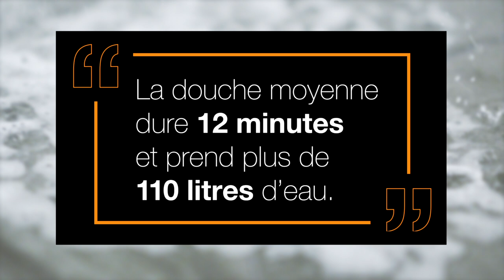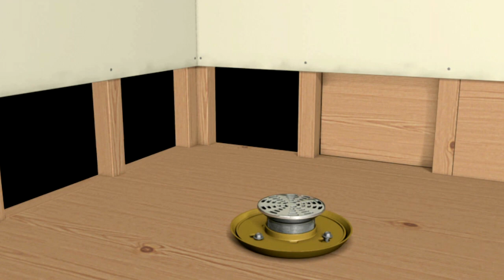Le système de douche étanche Schluter®-Systems versus le sytème traditionnel.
Les douches, les douches vapeur et les contours de baignoire carrelés ajoutent élégance et valeur à votre propriété.   Une salle de bain carrelée installée avec un système d’étanchéité fiable offre une solution esthétique et pratique pour de nombreuses années.

Il y a deux grands types de construction de douche.
Le système de douche traditionnel, dit le système à entrée et sortie d’eau, et le système étanche collé.

Afin de contrer les multiples défis posés par l’installation du système traditionnel d’entrée et de sortie d’eau,  Schluter®-Systems offre un système de douche appelé Schluter®-Shower System.

Ce système est un ensemble de produits intégré qui permet d’obtenir une installation hermétique.

Visionnez cette video pour comprendre le processus d’imperméabilisation des deux systèmes et de mieux saisir comment le système de douche de Schluter®-System permet de prévenir les fuites d’eau, l’efflorescence et l’apparition de moisissures tout en réduisant grandement son temps d’installation. L’installation d’une douche, d’une douche vapeur ou d’un contour de baignoire n’aura jamais été aussi facille!

Visitez notre site web pour obtenir gratuitement le manuel d’installation du Système de douche Schluter.

Voici d’autres liens utiles

Pour toutes questions à propos de cette vidéo et l'installation des produits Schluter®-Systems Communiquez avec notre service à la clientèle:
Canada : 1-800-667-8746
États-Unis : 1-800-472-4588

Auteurs et licences musicales
MikaelManvelyanMusic
Licensee: Schluter Systems
Item Title: The Way Up
Item ID: 6065729
Item Purchase Code: 8d654bc4-769c-4c13-b13b-5f22678458d8